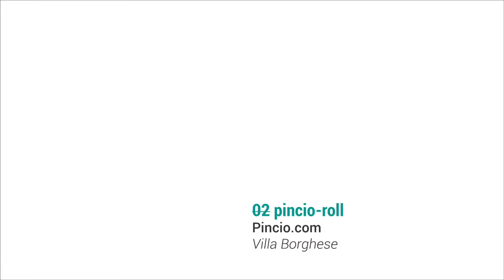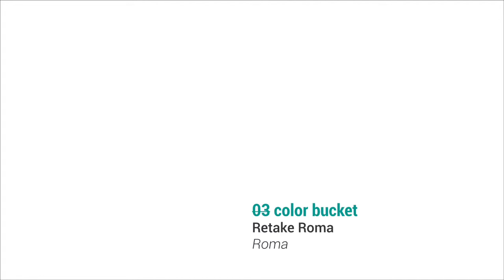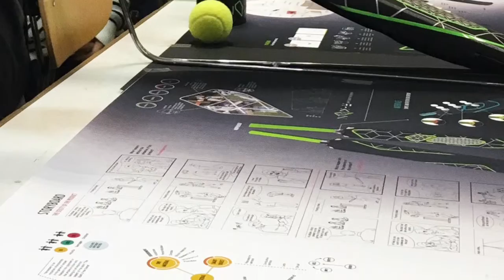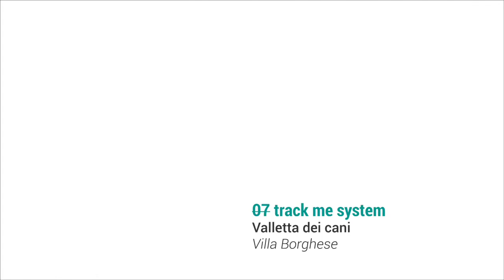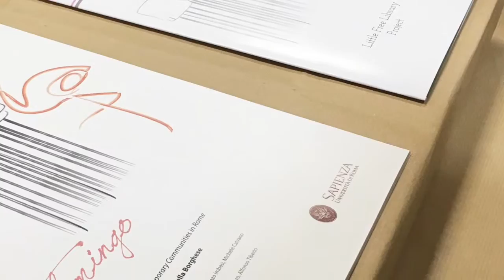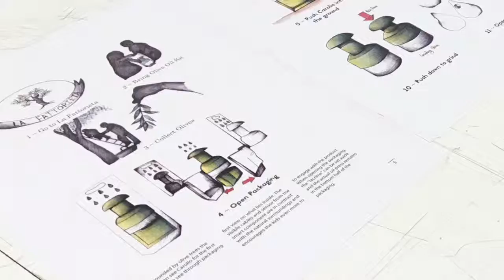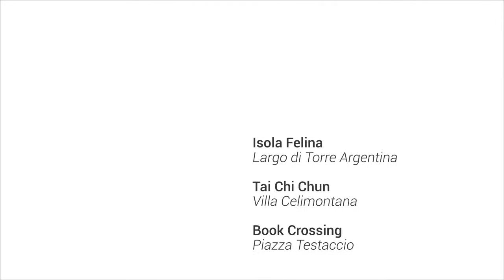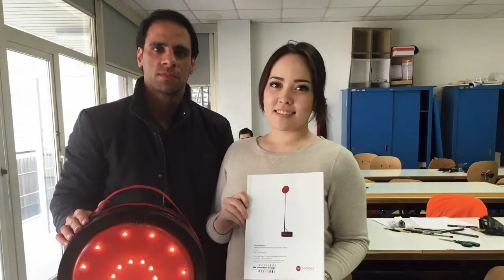DESIGNIN' ROME - Design for the Temporary Communities in Rome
DESIGNIN’ ROME
DESIGN FOR THE TEMPORARY COMMUNITIES IN ROME

PRODOTTI, SISTEMI E SERVIZI PER LE COMUNITÀ TEMPORANEE NELLA CITTÀ DI ROMA
Inaugurazione mostra – Lunedì 30 maggio 2016 – ore 17:00
Casa della Città – via della Moletta, 85

In occasione della European Maker Week 2016 – il ciclo di eventi promossi dalla Commissione Europea, Start Up Europe e Maker Faire Roma – lunedì 30 maggio alle ore 17:00 apre presso la Casa della Città la mostra“DesignIN’ Rome. Design for the temporary communities in Rome. Prodotti, sistemi e servizi per le comunità temporanee nella città di Roma” curata dal Dipartimento di Pianificazione, Design, Tecnologia dell’Architettura (PDTA) e il Master of Science in Product Design della Sapienza Università di Roma.

La mostra raccoglie i progetti e i prototipi interattivi sviluppati dagli studenti del Master of Science in Product Design, con la partecipazione di giovani laureati provenienti da tutto il mondo insieme a tredici comunità temporanee e spontanee attive negli spazi pubblici della città di Roma.

Sono scuole di Tai Chi o atleti nelle ville urbane, ballerini di tango o migranti pakistani che giocano a cricket nelle piazze, volontari di ReTake che si prendono cura degli spazi pubblici, ma anche urban farmers, pattinatori notturni nelle strade del centro, comunità di gatti tra le rovine archeologiche, ciclisti della critical mass, gruppi di book sharing.

Un laboratorio di progettazione e innovazione sociale orientato a immaginare oggetti e idee che migliorino la vita delle persone, interagendo con le loro attività e con lo spazio pubblico, trasformando bisogni e criticità in occasione di sviluppo sociale ed economico.  Il risultato è una mappatura aggiornata di alcune tra le più significative esperienze di cittadinanza attiva della capitale e, allo stesso tempo, una mostra di prototipi “smart”, che integrano digitale e sociale, territorio e design.

Le comunità coinvolte: A.S.D. PIAZZA VITTORIO, CRICKET CLUB, Piazza Vittorio/ Villa Pamphili – BOOK CROSSING, Piazza di Testaccio – CRITICAL MASS – GIOSTRA DEL BENESSERE, Parco della Caffarella- ISOLA FELINA, Largo di Torre Argentina – LITTLE FREE LIBRARY, Parco dell’Inviolettata Borghese – ORTO GIARDINO D’AGUZZANO, Parco D’Aguzzano – PINCIO.COM SKATERS, Passeggiata del Pincio – RETAKE ROME – TANGO CLANDESTINO, Piazza Augusto Imperatore – THAI CHI CHUN, Villa Celimontana – VALLETTA DEI CANI, Villa Borghese – ZAPPATA ROMANA, La Fattorietta

DESIGNIN’ ROME. DESIGN FOR THE TEMPORARY COMMUNITIES IN ROME. PRODOTTI, SISTEMI E SERVIZI PER LE COMUNITÀ TEMPORANEE NELLA CITTÀ DI ROMA
INAUGURAZIONE MOSTRA – LUNEDÌ 30 MAGGIO – ore 17:00
La mostra a cura di: Lorenzo Imbesi
Coordinamento: Serena Cafaro, Alfonso Tiberio, con Gianni Denaro
Allestimento: Serena Cafaro
Introducono: Stefano Cassio – Responsabile Casa della Città, Roma Capitale; Lorenzo Imbesi – Coordinatore Sezione Design, Dipartimento PDTa
Intervengono: Laura Ricci – Direttore Dipartimento PDTa; Tonino Paris – Ordinario in Disegno Industriale, Distinguished; Professor East China Normal University; Carlo Martino – Presidente Area Didattica in Disegno Industriale; Loredana Di Lucchio – Coordinatore MSc in Product Design; Stefano Rollo – Casa della Città, Roma Capitale; Paolo di Pasquale – Retake Roma;  Leonardo Zaccone – Roma Makers, European Maker Week Ambassador; Gli Studenti del Master of Science in Product Design; i Rappresentanti delle Comunità Temporanee
Sono invitati i Presidenti dei Municipi della città di Roma.